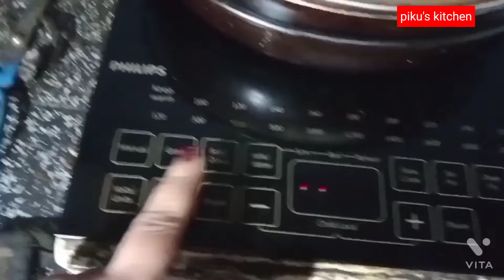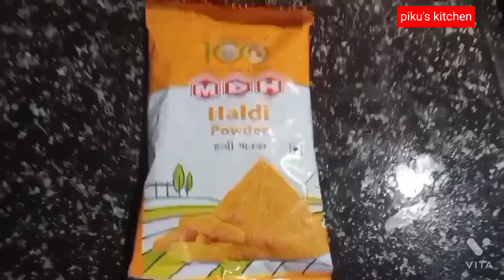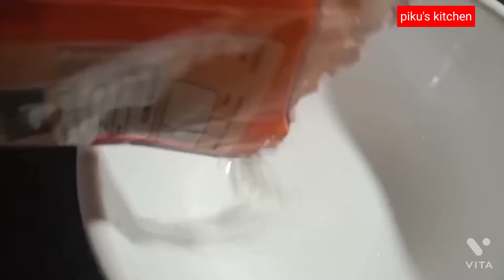luchi with Makani Matar Ghugni Bengali style from piku's kitchen